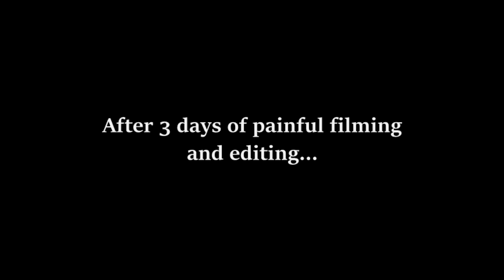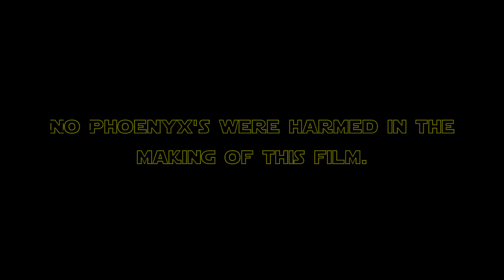Science Project Video (Newton's 3 Laws of Motion)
I will probably delete this video after I show it to my class and get a grade for it so thats that if your confused.

Also im defiantly not featured in the video so if you were looking for me face you lucked out ( ͡° ͜ʖ ͡°)

The SML Collab will be uploaded March 3rd (in two days) so get ready for that! :D

Also the music is owned by Otis Mcdonald

Pharrell Williams

And Disney as of the Star Wars theme.